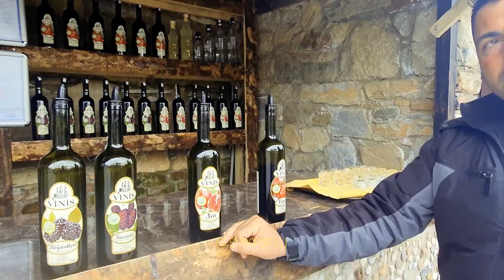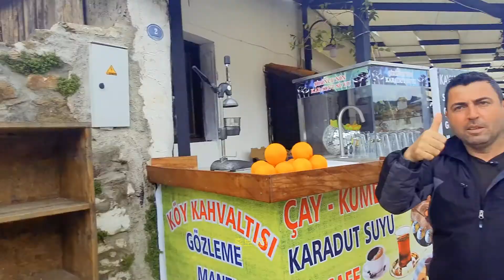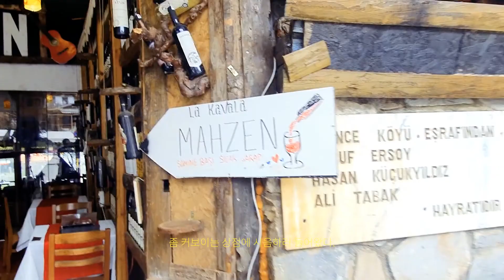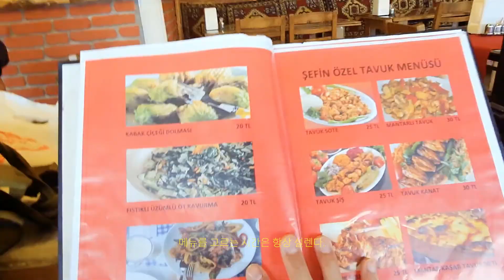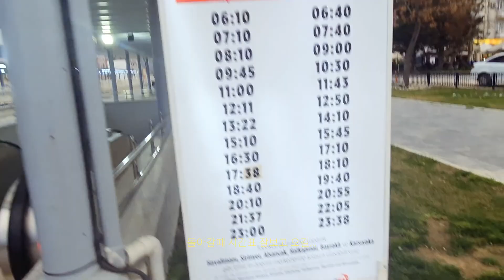이즈미르 근교여행 2부 [와인 무한리필 ,쉬린제][이즈미르 ep.6]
이즈미르 근교여행하면 가야할 곳중 하나인

와인마을 쉬린제에 다녀 왔습니다.

직접 여행후원 : 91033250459 국민은행